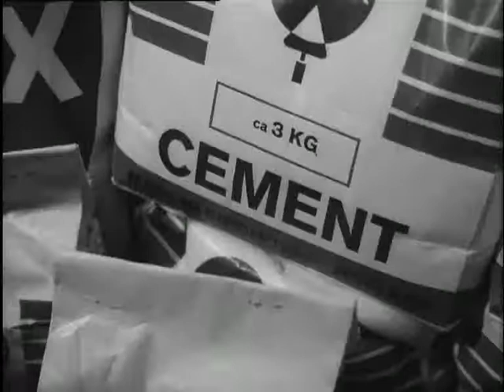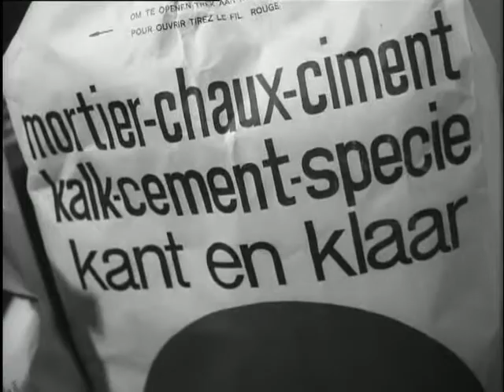Trade fair chore and visit to do-it-yourself school (Weeknummer 75-05) 🔴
Description (more): Job fair Chore in Jaarbeurs in Utrecht and a visit to a do-it-yourself school in Haarlem. SHOTS: Overview tradeshow, with a.o. (mechanical) tools; demonstration of various klusmethode's, including the glue on pieces of fake brick on a wall to create a stone effect; adults in do-it-yourself school, where they learn, among other things, a wall bricklaying, learn plastering and ceiling painting.